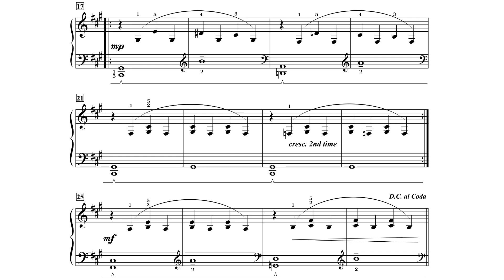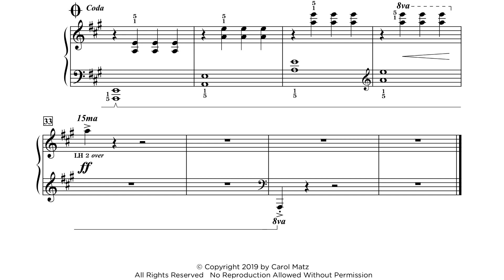Raging River by Carol Matz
@Carol Matz Piano   from Interactive Piano Method®